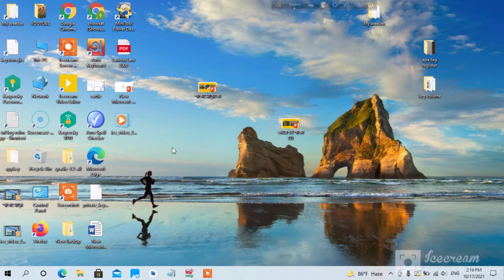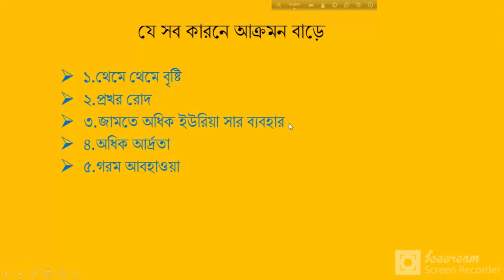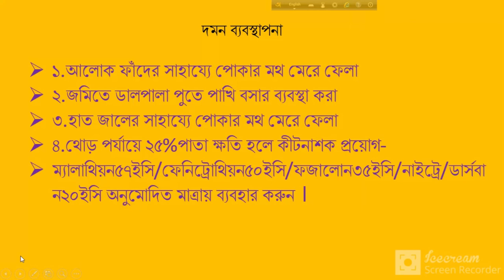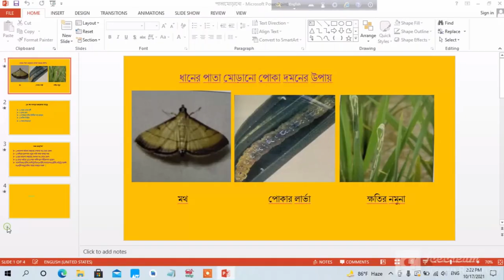ধানের পাতামোড়ানো পোকা দমনের উপায়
Modern technology on Agriculture,safe food production technology,GAP,IPM,floating cultivation,Roof top gardening,climate smart agriculture,flood and char land agriculture,food and nutrition,mechanization,HVC production pack.women in agriculture,nursery,income generating agriculture,flower cultivation etc.related video published in this channel